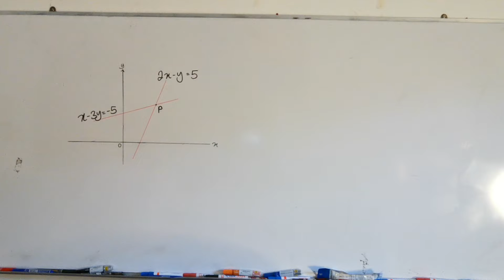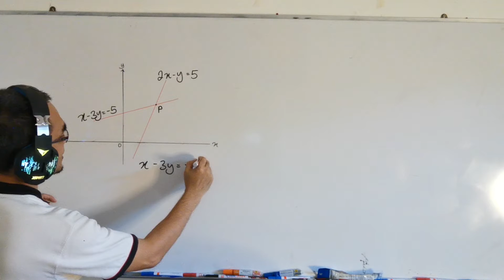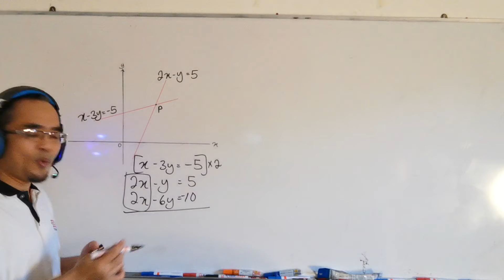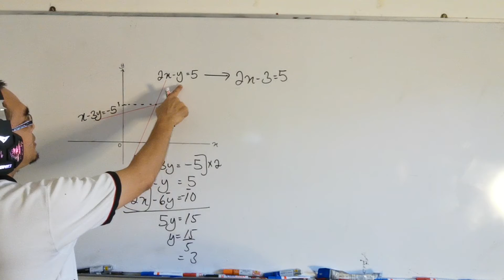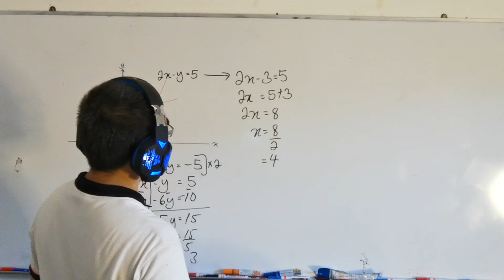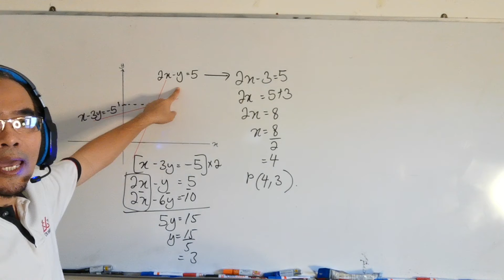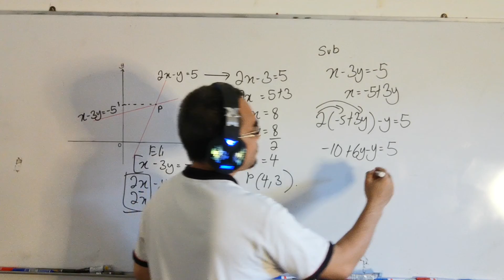Skills Enhancement chapter 9 / Straight line : Point of intersection / substitution method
The question is taken from Mathematics textbook Form 3, skills enhancement chapter 9 NO 1 at page 247.

Soalan ini didapati daripada buku teks Matematik Tingkatan 3, mahir diri Bab 9, No 1, muka surat 247.

F3 Chapter 9 Skills Enhancement No 1: How to find point of intersection between 2 straight lines?